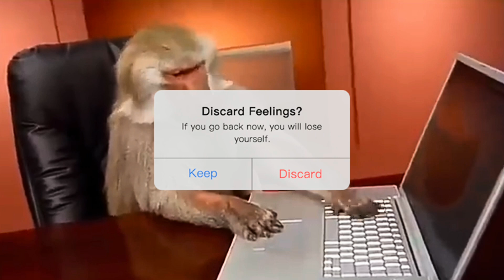Live! Repair - 2010 HP Pavilion trash computer restoration Windows 10 PC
It has been a while since we did an old fashioned computer rescue.  What would certainly be thrown away, will now be an educational tool for the future.